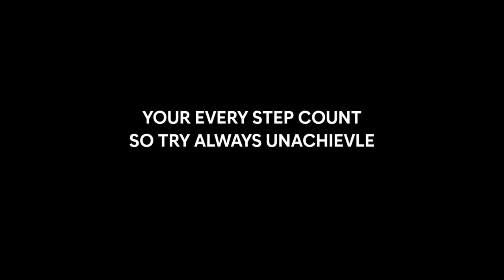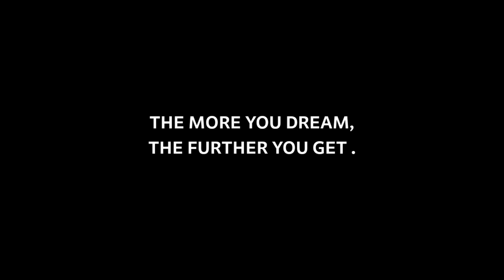Where You Find Art Theory ODISHA ART AND CULTURE llArtlovers Vlog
ART THEORY -

How You select in BFA EXAm ?
what Document You need for BFa Exam ?
What you learn if You addmission in BK Art College ?

college of art. art school. how to take admission at fine art college  bfa entrance exam. Bk art college from apply process. Art college knowledge. howto. Best arts colleges in india. odisha. entrance exam of art college. govt college of art and craft kolkata. bfa art college. art college admissions system. how to get chance at art college. art college admission test question pattern